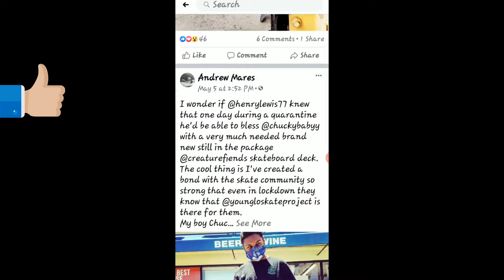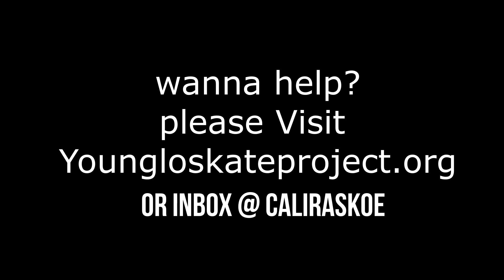Gods Little Voices/ skateboard project donates complete skateboard to 13 year old autistic kid.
Together we surprised this young amazing kid with a brand new
Decked out skateboard!

Thanks to:

Andrew from Youngloskateproject.org

Maria Cordova from
HUMANAGE

Please follow @pokeylo @caliraskoe for more cool videos.

Stay blessed !